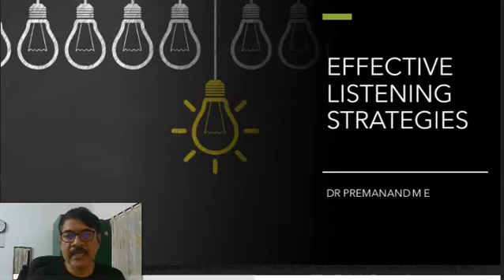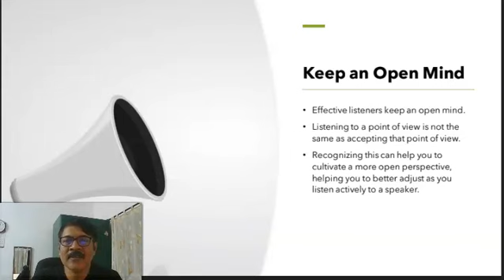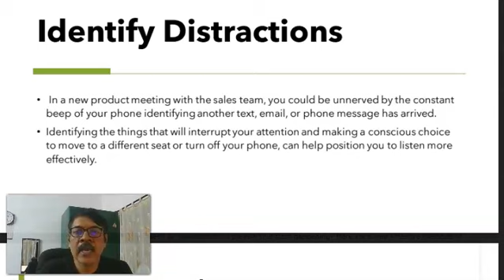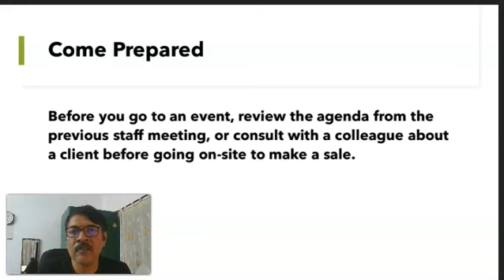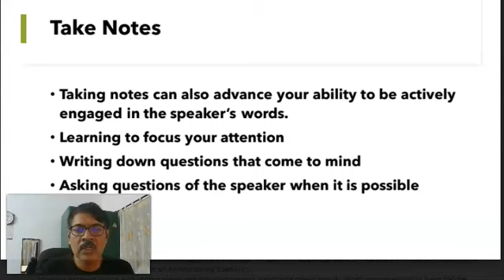Effective Listening for BBA, MBA students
Keep an Open Mind
Thinking about listening might make you feel tense in the moment. The effective listener is instead calm with a focused and alert mind. You are not waiting to hear what you want to hear, but listening to “what is said as it is said.” Effective listeners keep an open mind. Remember that listening to a point of view is not the same as accepting that point of view. Recognizing this can help you to cultivate a more open perspective, helping you to better adjust as you listen actively to a speaker. Also, it might help you to curtail your emotions. If you do encounter a point that incenses you, write it down to return to later. For now, you should keep on listening.

Identify Distractions
In any setting where you are expected to listen, you encounter numerous distractions. For instance, the father sitting in the living room watching television, might want to turn off the television to better enable him to listen to his son when he comes into the room saying, “Dad, I have a problem.” In the classroom setting, you might be distracted sitting beside friends who make sarcastic comments throughout the class. In a new product meeting with the sales team, you could be unnerved by the constant beep of your phone identifying another text, email, or phone message has arrived. Identifying the things that will interrupt your attention, and making a conscious choice to move to a different seat or turn off your phone, can help position you to listen more effectively.

Come Prepared
Another useful strategy is to come prepared when you can. Any time you enter a listening situation with some advance working knowledge of the speaker and what might be expected of you as a listener, you will be better able to adjust and engage more deeply in what is being said. For instance, you might read the assigned readings for class, do the lab work before the lecture writing up the results, read a biography of a guest speaker before you go to an event, review the agenda from the previous staff meeting, or consult with a colleague about a client before going on-site to make a sale.

Take Notes
Taking notes can also advance your ability to be actively engaged in the speaker’s words. You need not write down everything the speaker is saying. First, this is quite likely to be impossible. Second, once you are caught up in recording a speaker’s every word, you are no longer listening. Use a tape recorder instead—having asked the speaker’s permission first—if you feel you really must capture every word the speaker utters. You want to focus your efforts on really listening with an active mind. Learning to focus your attention on main points, key concepts, and gaining the overall gist of the speaker’s talk is another skill to develop. You might endeavor to do this by jotting down a few notes or even drawing visuals that help you to recall the main ideas. The manner in which you take the notes is up to you; what is important is the fact that you are listening and working to process what is being said. Writing down questions that come to mind and asking questions of the speaker when it is possible, are two more ways to guarantee effective listening as you have found an internal motivation to listen attentively.

Education is the ability to listen to almost anything without losing your temper or your self-confidence. – Robert Frost

Ramsland, K. M. (1992). The art of learning: A self-help manual for students. Albany: SUNY UP. ↵